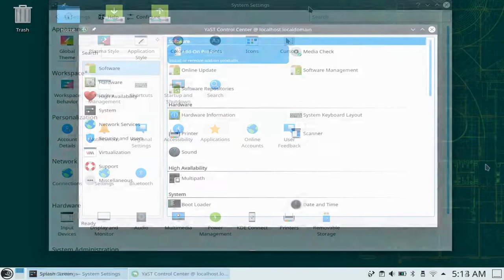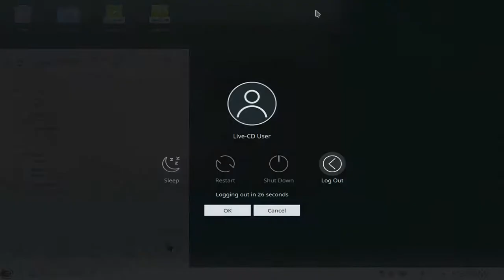Quick impressions of openSUSE Leap 15.2 Plasma Edition